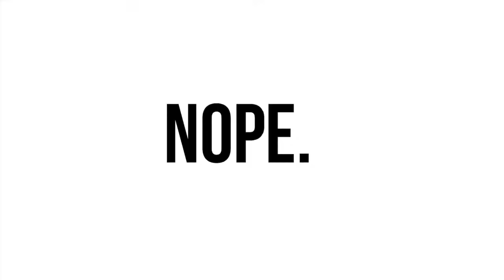TMI TAG! Ft. 5SOS & iZombie!| Loveebeauty101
Last Video!

OTHER CHANNELS IM IN:

Adventureswidprilian
Sevenbeautyfulgurus

INFO
Editor - iMovie